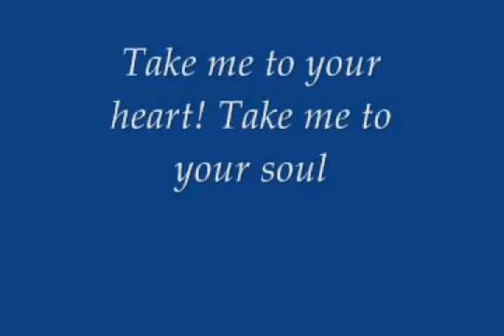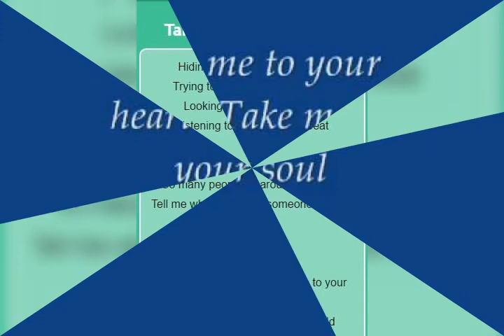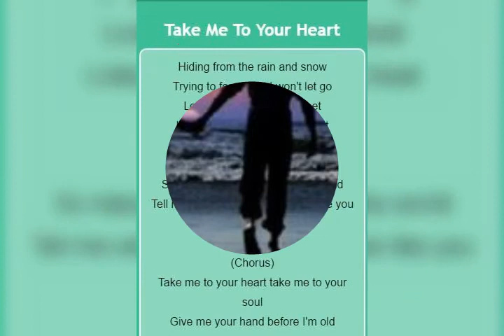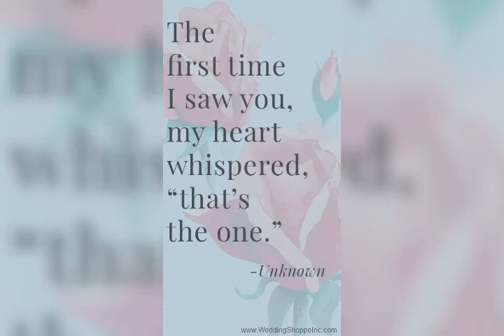Take me to your heart❤